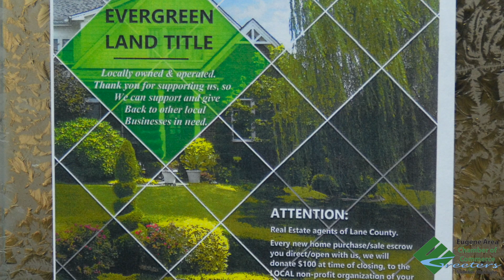Greeters Highligh EverGreen Land and title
Eugene Chamber of Commerce Greeters Highlight for EverGreen Land and Title.

TITLE SERVICES
A home is usually the largest single investment any of us will ever make. When you purchase a home, you will purchase several types of insurance coverage to protect your home and personal property. Homeowner’s insurance protects against loss from fire, theft, or wind damage. Flood insurance protects against rising water, and a unique coverage known as title insurance protects against hidden title hazards that may threaten your financial investment in your home.

Protecting your largest single investment
Title insurance is not as well understood as other types of home insurance, but it is just as important. You see, when purchasing a home, instead of purchasing the actual building or land, you are really purchasing the title to the property – the right to occupy and use the space. That title may be limited by rights and claims asserted by others, which may limit your use and enjoyment of the property and even bring financial loss. Title insurance protects against these types of title hazards.

Other types of insurance that protect your home focus on possible future events and charge an annual premium. On the other hand, title insurance protects against loss from hazards and defects that already exist in the title and is purchased with a one-time premium.

Two kinds of title insurance benefit you in two ways
There are two basic kinds of title insurance:
Owner’s coverage.
Lender or mortgagee protection,
Most lenders require mortgagee title insurance as security for their investment in real estate, just as they may call for fire insurance and other types of coverage as investor protection. When title insurance is provided, lenders are willing to make mortgage money available in distant locales where they know little about the market.
Owner’s title insurance lasts as long as you, the policyholder – or your heirs – has an interest in the insured property. This may even be after you have sold the property.

Depending on local practices and state law where the property is located, you may pay an additional premium for an owner’s policy or you may pay a simultaneous issue charge – usually a smaller amount – for the separate lender coverage. You may even split settlement costs with the seller for the lender or owner’s policy.

What does your premium really pay for?
An important part of title insurance is its emphasis on risk elimination before insuring. This gives you, the policyholder, the best possible chance for avoiding title claims and loss.

Title insuring begins with a search of public land records affecting the real estate concerned. An examination is conducted by a title agent or attorney on behalf of its underwriter to determine whether the property is insurable. The examination of evidence from a search is intended to fully report all “material objections” to the title. Frequently, documents that don’t clearly transfer title are found in the “title chain,” or history, that is assembled from the records in a search. Here are some examples of documents that can present concerns:

Deeds, wills and trusts that contain improper wording or incorrect names;
Outstanding mortgages and judgments, or a lien against the property because the seller has not paid his taxes;
Easements that allow construction of a road or utility line;
Pending legal action against the property that could affect a purchaser; or
Incorrect notary acknowledgements.
Through the search and the examination, title problems are disclosed so they can be corrected whenever possible. However, even the most careful preventive work cannot locate all hidden title hazards.

A forged signature on the deed, which would mean no transfer of ownership to you;
An unknown heir of a previous owner who is claiming ownership of the property;
Instruments executed under an expired or a fabricated power of attorney; or
Mistakes in the public records.
Title insurance offers financial protection against these and other covered title hazards. The title insurer will pay for defending against an attack on title as insured, and will either perfect the title or pay valid claims. All for a one-time charge at closing.

Your home is your most important investment. Before you go to closing, ask about your title insurance protection, and be sure to protect your home with an owner’s title insurance policy.

EverGreen Land and Title
Address: 260 Country Club Rd #120, Eugene, OR 97401
Hours: 5PM ⋅ Opens 8AM Thu